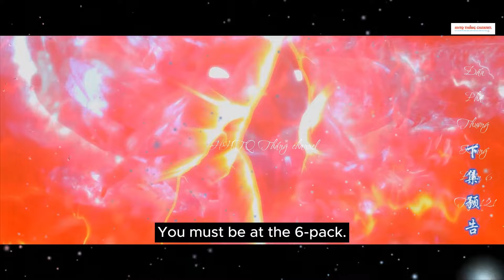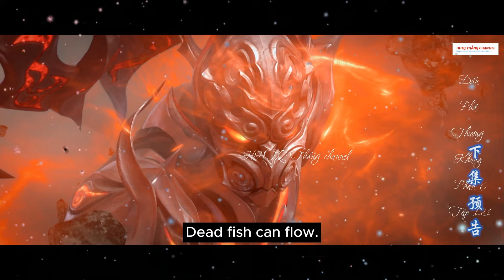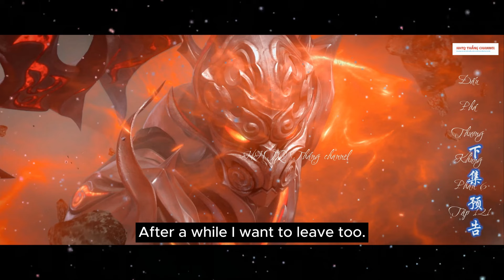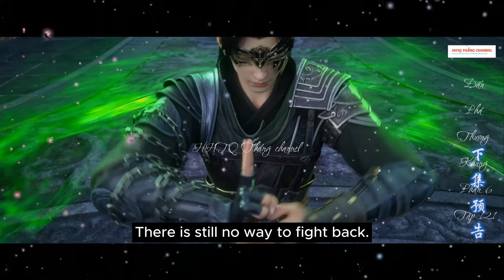Đấu Phá Thương Khung Phần 6 Tập 121 Vietsub Thuyết Minh 1080P |斗破苍穹年番 第 6 部分121集 |HHTQ Thắng channel